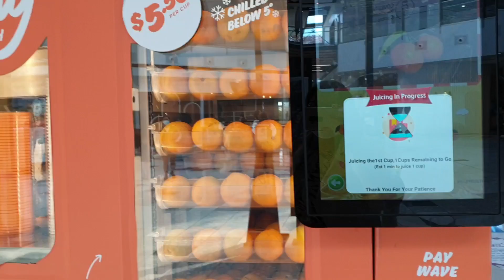Vlog #112: Mother's Day celeb in Mother Nature...TreeChurch Gardens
08/05/2022: Good day of the autumn to be visiting fall colours